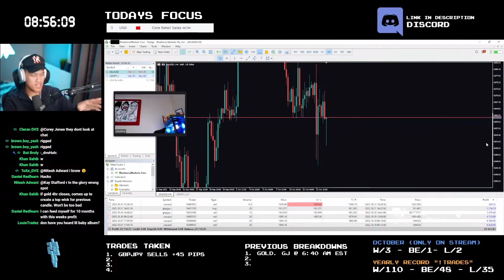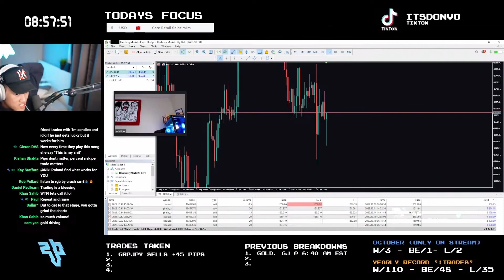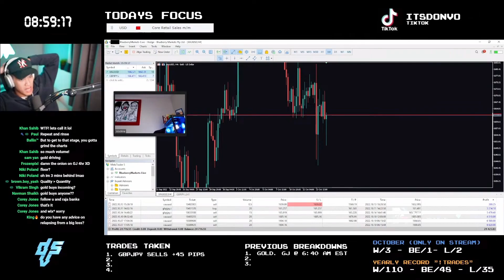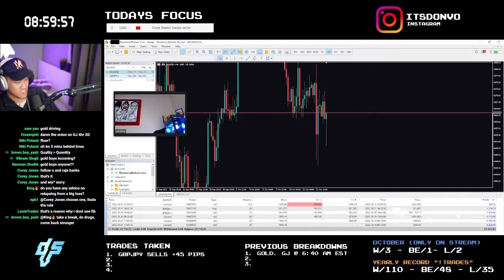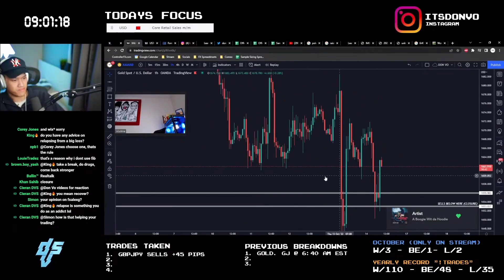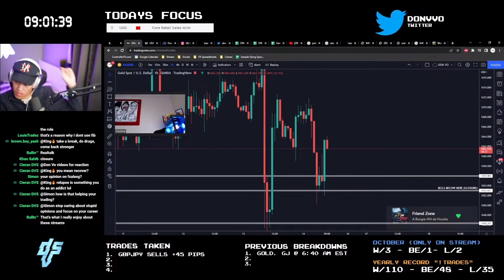The Reason Don Vo Streams FOREX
A clip from the LIVESTREAMS!

HOW TO SEND CHARTS:

Send the charts in our discord server in the 'charts-for-stream" section.

(I will not see direct links as YouTube  hides them. Please follow the instructions above).